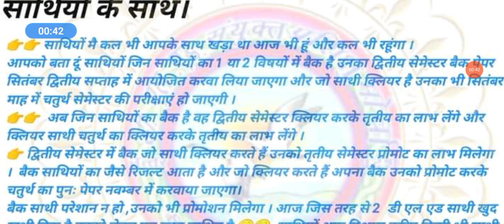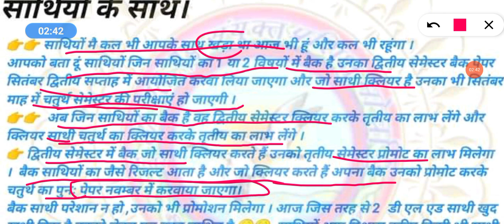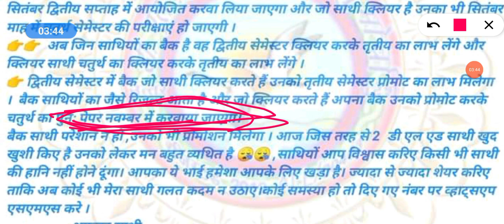deled 2019 batch back students promote अच्छी खबर|| प्रमोट होगा|| 3rd semester